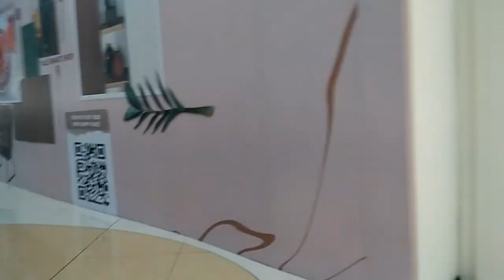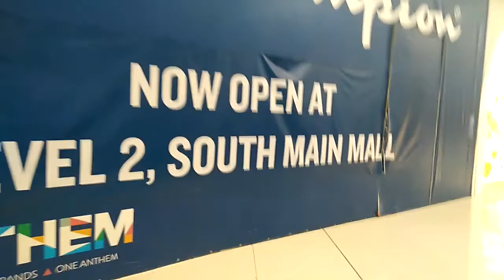Malling @ Mall of Asia